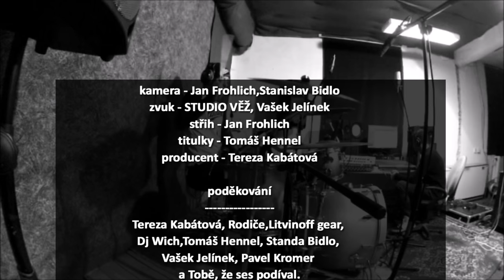DJ WICH,KONTRAFAKT,JAN FROHLICH DRMCVR - ODVIATI VETROM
produced by original song - DJ WICH
nahráno,smícháno,masterováno - studio Věž
drums sound - Vašek Jelínek